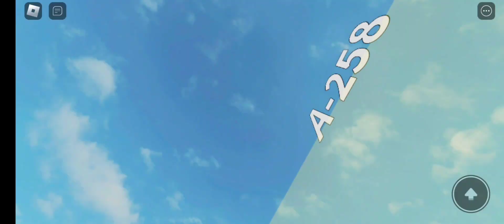intermbre rooms entidey spawner @YourLocalTseh you might wanna see this